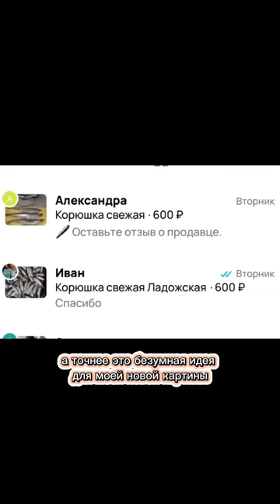Часть 1. Корюшка из смолы